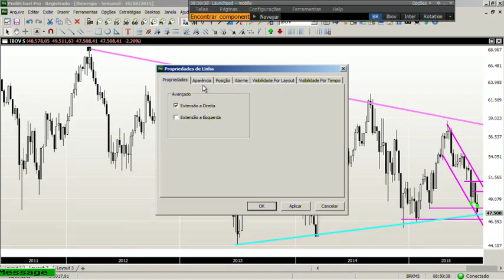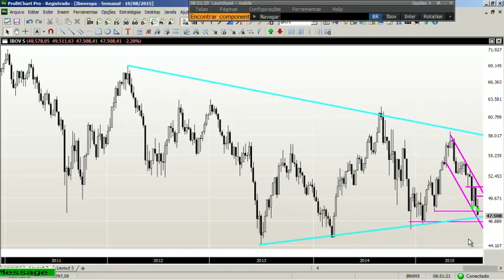Morning Call - 17/08/2015